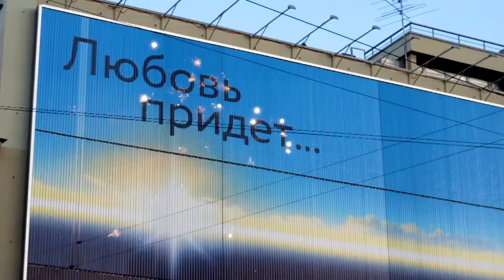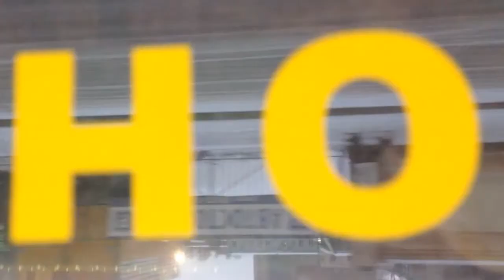жизнь и свет // life and light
несколько лет назад осознал, что не могу не фиксировать то, что замечаю, примечаю, что цепляет. под рукой у меня только смартфон, а потому всё записанное снято на телефон на протяжении двух лет. два эпизода сняты на камеру Canon 500D.
свет нас сопровождает повсюду и в темноте, и в тишине, и на утро, и под вечер. свет это память, свет это радость, свет это жизнь.

использован трек Ed Dowie - Verbarhemopia